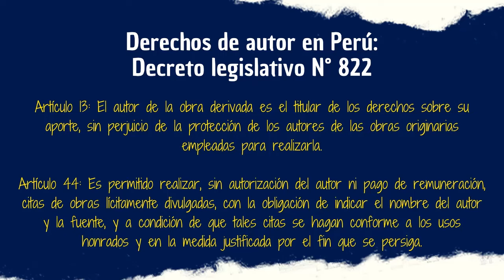LOST MEDIA: Materiales perdidos de Marvel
Ya hemos hecho un vídeo sobre el material perdido de DC, por ende, tocaba hacer uno de la otra cara de la moneda y me refiero a Marvel. A diferencia de DC, la Casa de las Ideas tiene un sin fin de Lost Media y eso que no estamos mencionando a los proyectos fuera del UCM. No obstante, hoy tocaré algunos casos de los cuales algunos son suposiciones y otros quedaron como mera anécdota.